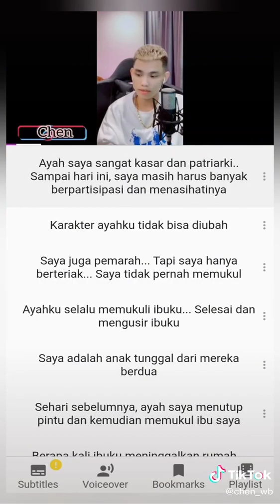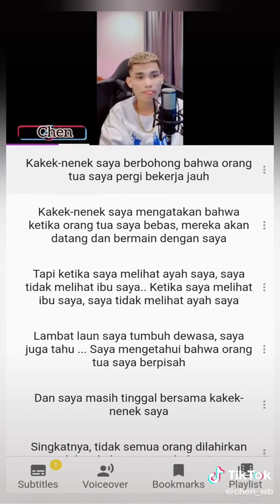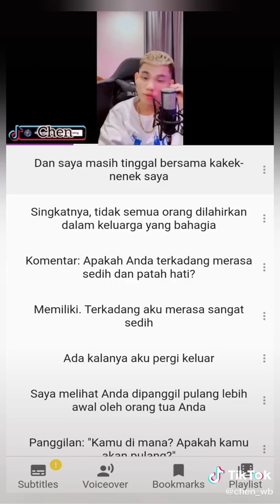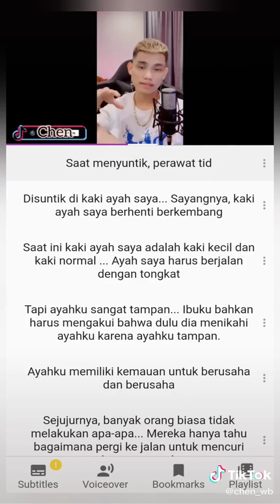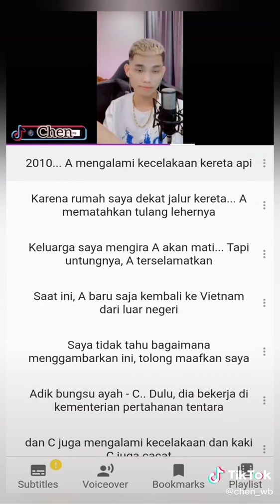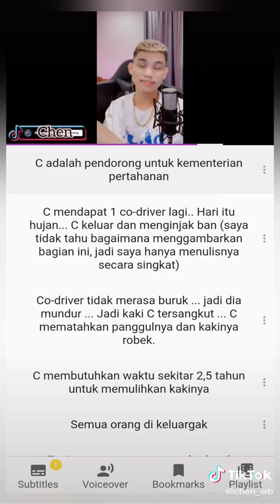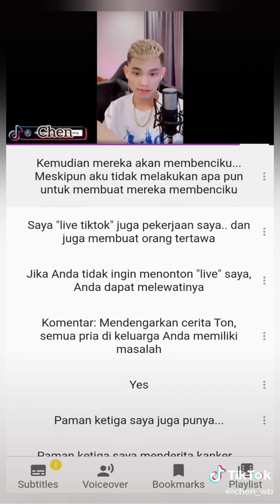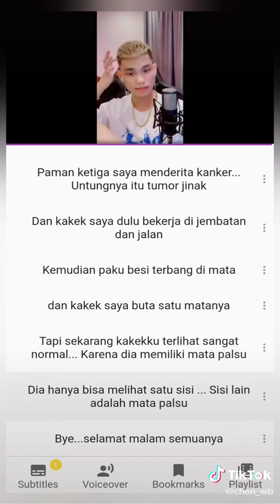Ternyata dibalik keceriaan dan kelucuan Tono🤗Semangat Ton💪